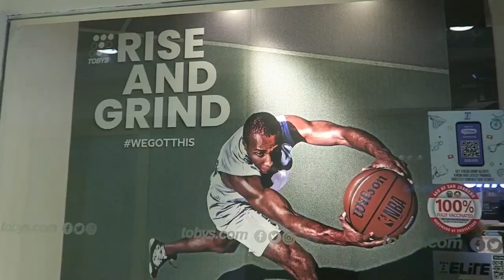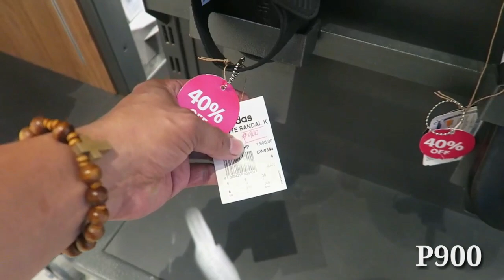BAGSAK PRESYO! SLIDE NIKE ADIDAS at mga SAPATOS DAMI NAKA SALE!40% off!tobys sports Greenhills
update ulit tayo sa bilihan ng murang sapatos at mga slide.Good news dahil sale parin sila until now daming steal price.kaya try niyo pasyalan mga buddy

Paki follow ng fbpage natin mga buddy

store location:Tobys Sports
2nd level shoppesville Greenhills san juan city,metro manila